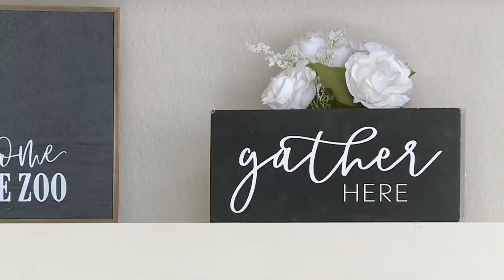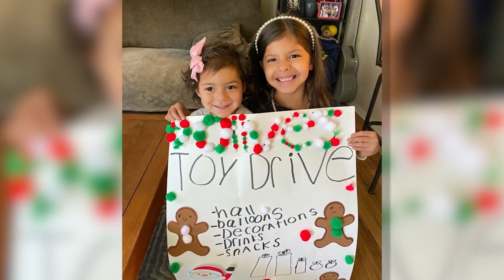6-year-old girl raises money to buy turkeys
A 6-year-old girl and her family are raising money to buy turkeys to donate to the local homeless shelter.